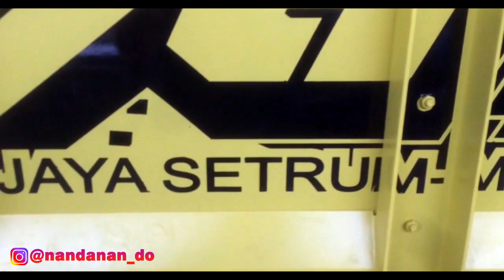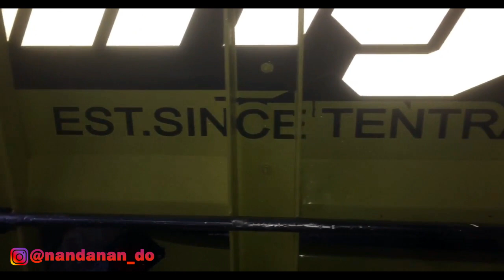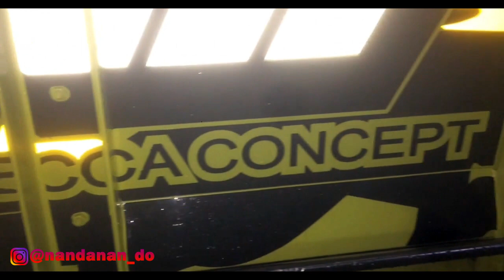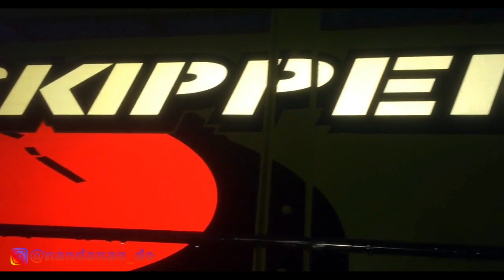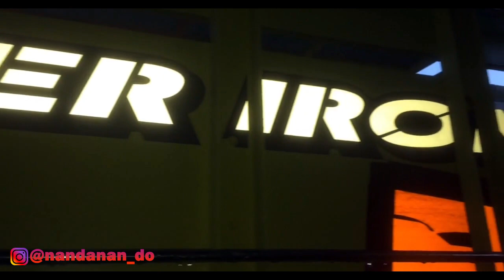HM CABE | BAONG MADURA HITS | Rebecca Concept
Team Sodrek
Lukis Truk Manual
Truk Mbois
CCTV Truk
Malang

Untuk info lebih lengkap hubungi :
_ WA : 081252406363